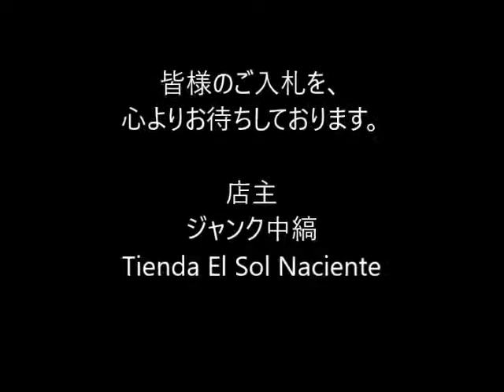ジャンク中縞の商品説明170520 04 006BL255